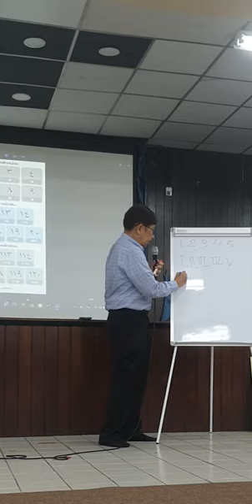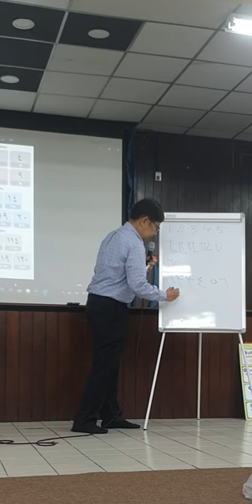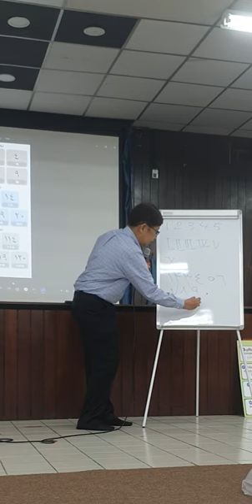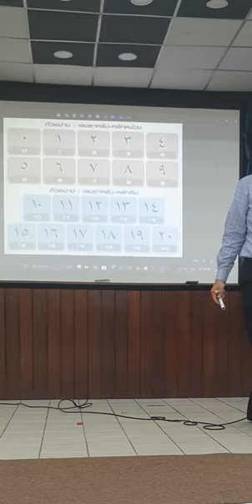การนับเลขแบบอาหรับ ตัวเลขอาหรับ และตัวเลขอารบิก | อาจารย์บรรจง บินกาซัน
การนับเลขแบบอาหรับมีความสำคัญอย่างมาก
-พัฒนาเชิงคณิตศาสตร์และวิทยาศาสตร์:
การใช้งานเลขศูนย์ (0) และการพัฒนาวิธีการทางคณิตศาสตร์ เช่น พีชคณิต
-แลกเปลี่ยนวัฒนธรรมและวิทยาการ:
ตัวเลขอาหรับได้รับการนำไปใช้ในยุโรปและแพร่กระจายความรู้ทางวิทยาศาสตร์และคณิตศาสตร์
-สะดวกในการคำนวณและทำบัญชี
ระบบตัวเลขทศนิยมทำให้การคำนวณและการทำบัญชีมีประสิทธิภาพมากขึ้น
-ปฏิวัติทางวิทยาศาสตร์และเทคโนโลยี
วางรากฐานสำหรับการศึกษาวิทยาศาสตร์และการพัฒนาเทคโนโลยีการคำนวณ เช่น เครื่องคำนวณและคอมพิวเตอร์
การนับเลขแบบอาหรับเป็นมรดกทางวิทยาศาสตร์และวัฒนธรรมที่สำคัญ
และยังมีผลกระทบอย่างมากในปัจจุบัน